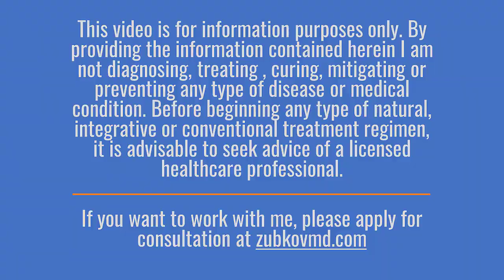Do you want to learn about fasting?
In this video, we will discuss fasting, its benefits, and risks. We will cover intermittent fasting and prolonged fasting. We also briefly discuss optimal diet.
Tag someone who would benefit from this.

 to see new healing, functional medicine + health tips, and inspirations